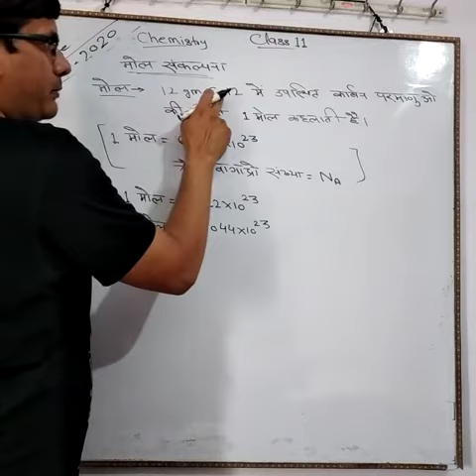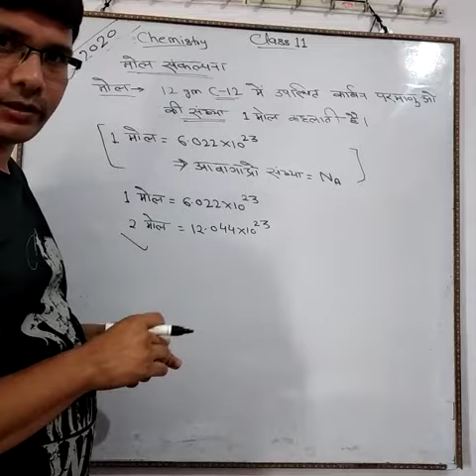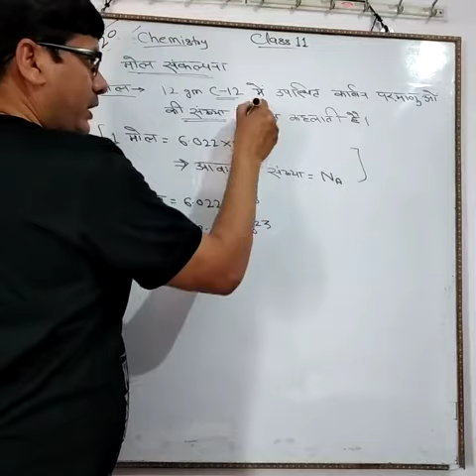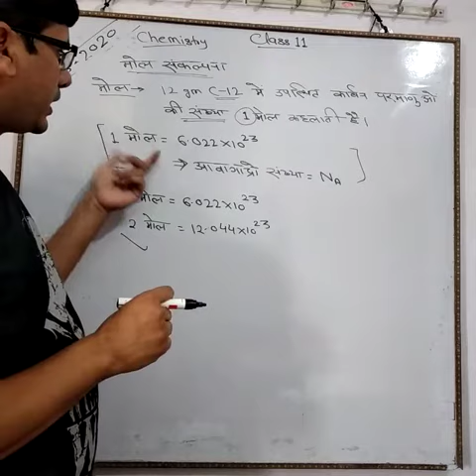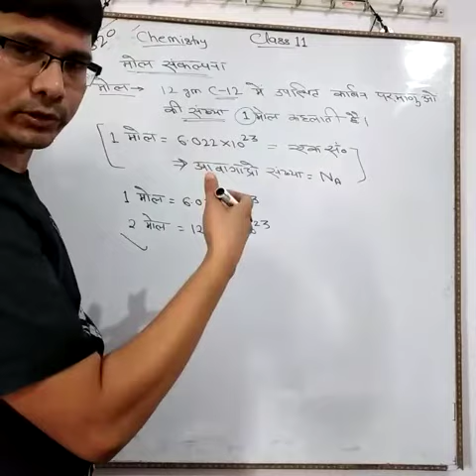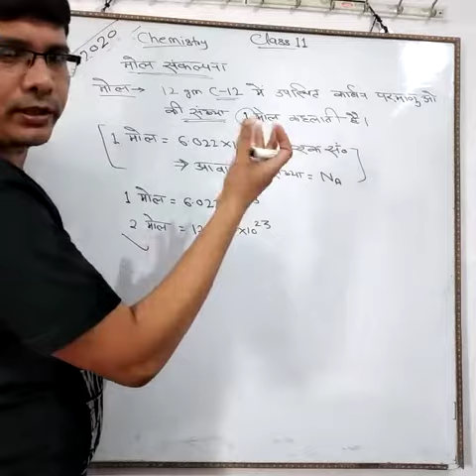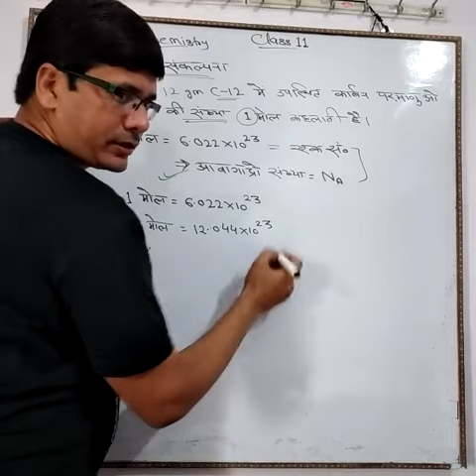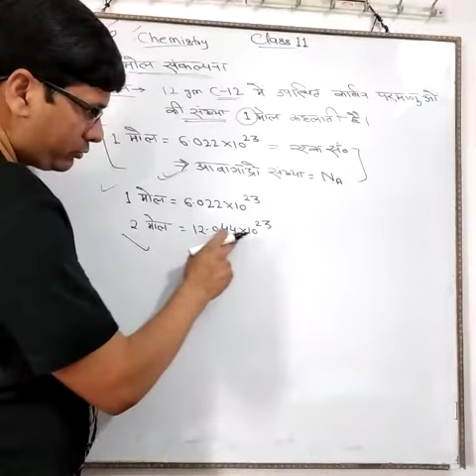|| कक्षा-11 || रसायन विज्ञान || मोल संकल्पना || Gangotri College